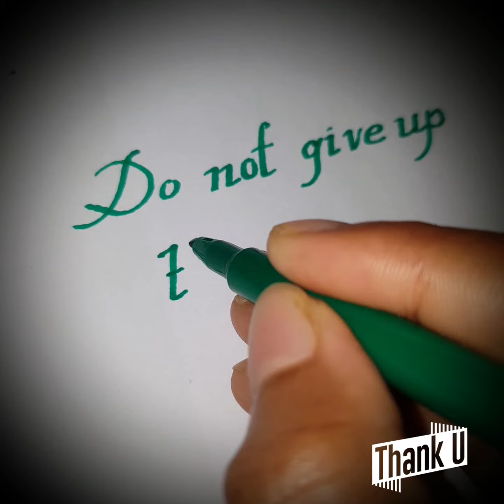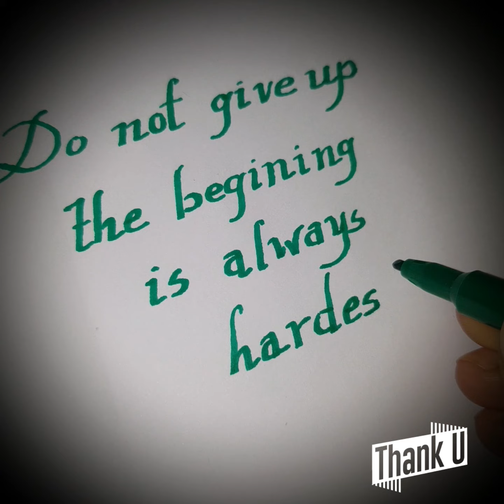English handwriting practice |Neat and clean | Good thinking